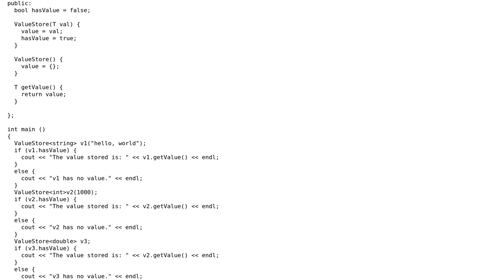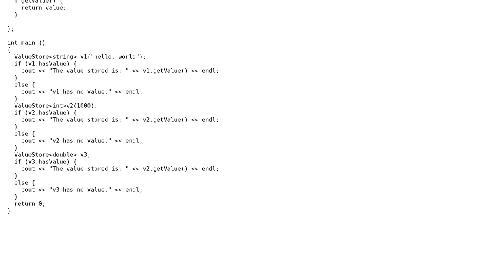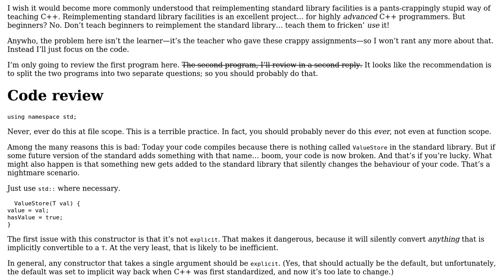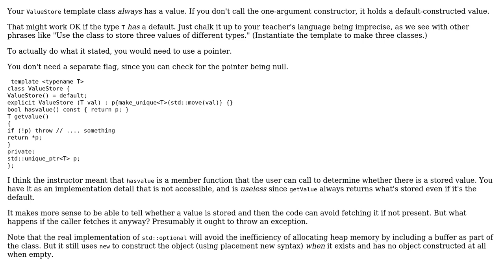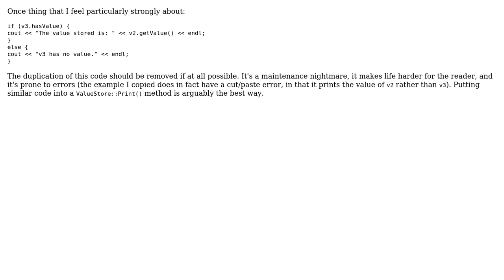Code Review: Value store ("optional" type) (3 Solutions!!)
Code Review: Value store ("optional" type)

With thanks & praise to God, and with thanks to the many people who have made this project possible! | Content (except music & images) licensed under CC BY-SA | Music | Images & others | With thanks to user Tim Randall user Stephen Rauch user JDlugosz user indi user ButtNekid and the Stack Exchange Network Trademarks are property of their respective owners. You are responsible for your own actions.